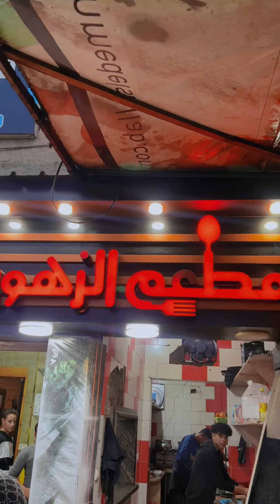‏الزوج البخيل اخذ مرات وغدها في مطعم أسماك فول وطعمية